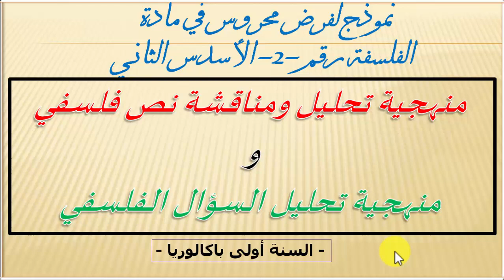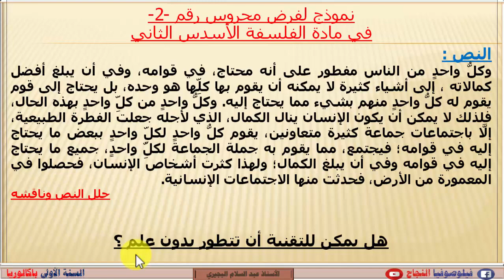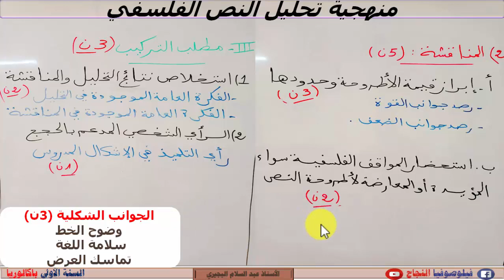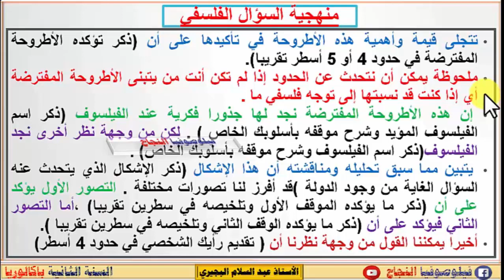1 باك : فرض محروس في مادة الفلسفة رقم (2) الأسدس الثاني..مع منهجية تحليل ومناقشة ( النص/ السؤال )